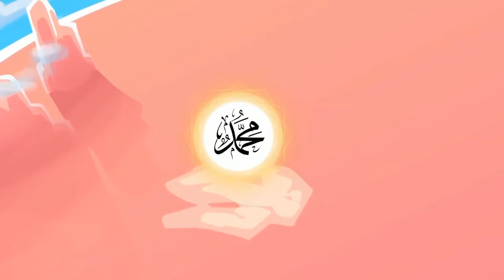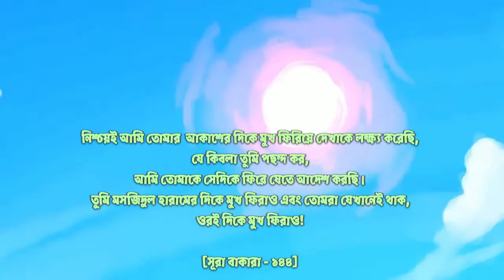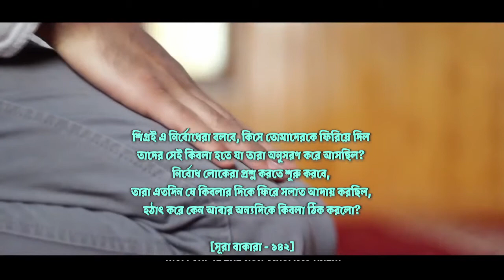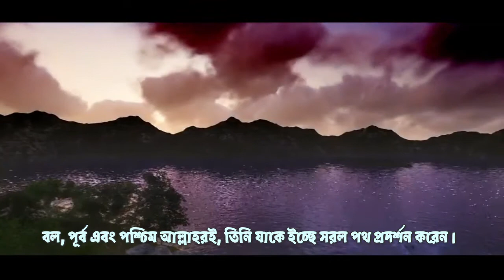সীরাহ ২৭ | কিবলা পরিবর্তন | রাসূলের জীবনী - ইয়াসির কাদি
কিবলা পরিবর্তনের ঘটনাটিতে  মুসলিম, মুশরিক এবং ইহুদীদের অনেকেই দ্বিধান্বিত হয়ে পড়লেন। ইহুদীদের একজন বলেছিল - এ কেমন নবী তোমাদের? সে একদিন উত্তর দিকে ফিরে সলাত আদায় করে, আরেকদিন দক্ষিণ দিকে ফিরে সলাত আদায় করে? আরেকজন ইহুদী বলেছিল - আমাদের কিবলা কি তোমাদের জন্য যথেষ্ট নয়?

আল্লাহ সুবহান ওয়া তায়ালা নিজেই এর উত্তর দিয়ে দিয়েছেন সূরা বাকারার ১৪২ নম্বর আয়াতে।

শিগ্রই এ নির্বোধেরা বলবে, কিসে তোমাদেরকে ফিরিয়ে দিল তাদের সেই কিবলা হতে যা তারা অনুসরণ করে আসছিল? নির্বোধ লোকেরা প্রশ্ন করতে শুরু করবে, তারা এতদিন যে কিবলার দিকে ফিরে সলাত আদায় করছিল, হঠাট করে কেন আবার অন্যদিকে কিবলা ঠিক করলো? বল, পূর্ব এবং পশ্চিম আল্লাহরই, তিনি যাকে ইচ্ছে সরল পথ প্রদর্শন করেন।